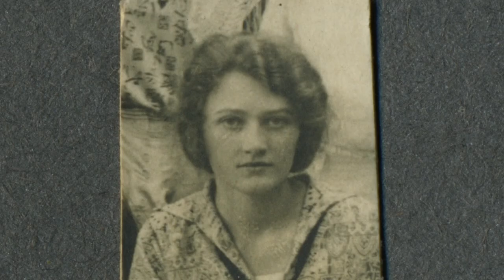Ultraviolette et le gang des cracheuses de sang (Bande annonce)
Bénéficiaire de l’Aide à l’écriture du CNC– Fonds d'aide à l'innovation audiovisuelle. Bénéficiaire de l’Aide au développement renforcé du CNC. Résidence 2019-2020 à CICLIC.

Coproduction : ANA FILMS, CICLIC avec BIP TV

Une adolescente, surgie du passé, s’affirme au nez du monde adulte en un long monologue sauvage. Elle brûle de vie au moment même où elle se voit obligée à un séjour au sana en compagnie d’autres jeunes filles. Elles deviennent vite intenables, forment un gang, celui “des cracheuses de sang”. La mort s’approche. On aimerait tellement qu’elles lui échappent.

IDFA International Documentary film festival Amsterdam, Luminous section, Pays Bas, 2021 / Festival du Film LGBTQI&+++ Chéries-Chéris, Paris, 2021 / Ljubljana LGBT festival, Slovénie, 2021/ Peloponnisos International film festival,  Grèce, 2022